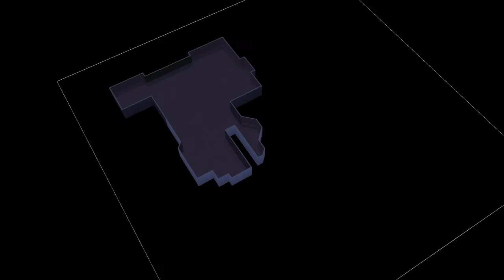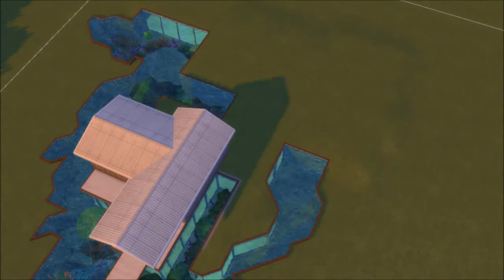UNDERWATER HOUSE | Stop Motion Build | The Sims 4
Building an underwater house for two to four roommates !

*Underwater House
*CC Free
*bb.MoveObjects on
*2 bedrooms (4 Sims)
*3 bathrooms
*304 093§
*64x64
*Built in Brindleton Bay

Gallery ID : SaianeIawake